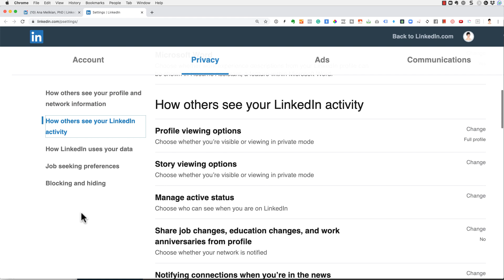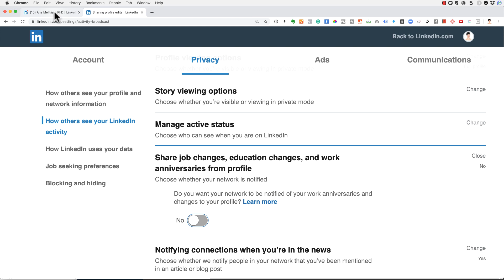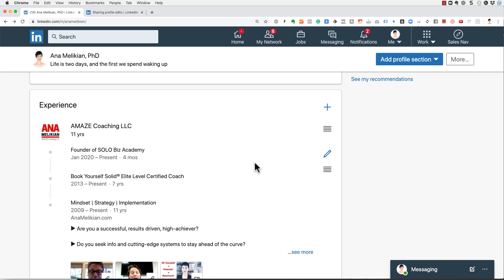How To Stop Sharing Profile Updates to Your LinkedIn Connections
When we are optimizing our LinkedIn profile, or doing small tweaks and changes, we don't want to broadcast those changes to our connections. So, how do we stop sharing these profile updates? It's easy.
1- Go to our LinkedIn Profile
2- Click at your profile symbol (top right) and select "Settings & Privacy."
3- Under the Privacy tab, look for the section "How others see your LinkedIn activity."
4- Click on "Share job changes, education changes, and work anniversaries from profile" and make sure that the switch is off, showing the word "No" and in grey.
If you strategically want to notify your network of an update, turn this setting to "Yes."
 Easy peasy, lemon squeezy! When you know how :)